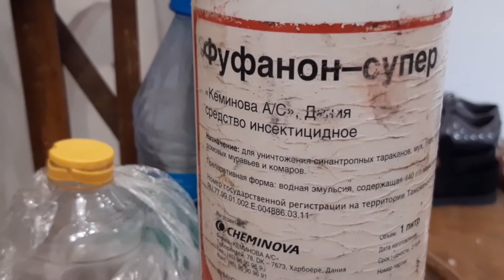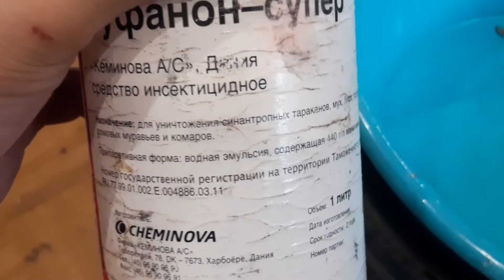Чем травить тараканов, тестируем ФУФАНОН-СУПЕР.